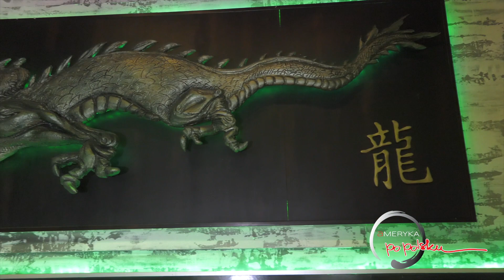Chicagowska restauracja 🔥Dr Marek Borowiński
👉 Dr Marek Borowiński - Shop Doctor – lekarz sklepów.
Konsultant, doradca i szkoleniowiec wielu firm.
Jest autorem licznych publikacji z tej dziedziny.